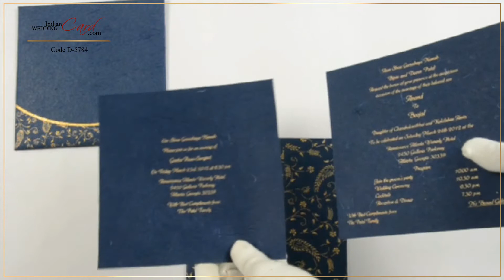D-5784, Blue Color, Handmade Paper, Hindu Cards, Marriage Cards, Marriage Invitations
Description: The front of this card has a floral base design in gold with an embossed image of Ganesh ji having a kundan tilak. The docket has a similar base. The inserts are plain and the envelope has a bottom strip border design similar to the front's base.
Paper: Blue colored silk handmade paper, docket style card, 2 inserts and envelope (200gsm each)